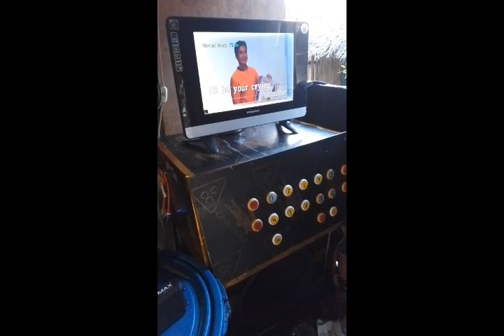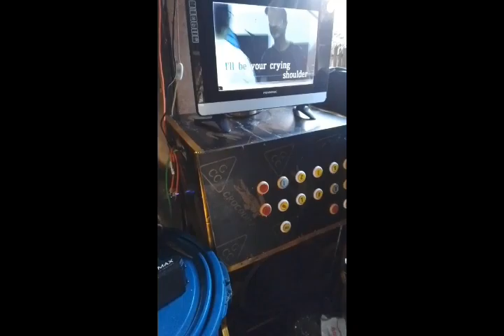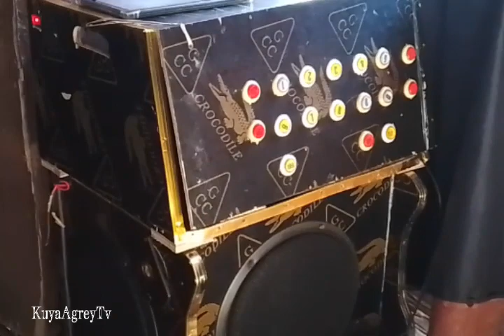how to build portable 300 watts Bluetooth amplifier Videoke Machine